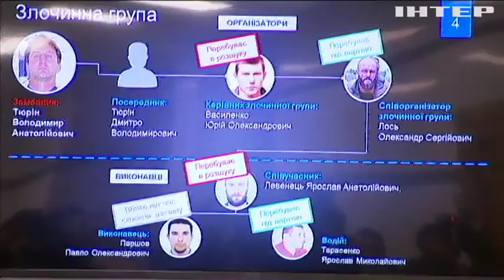ГПУ раскрыла подробности дела Вороненкова